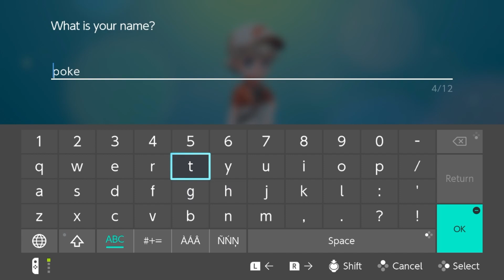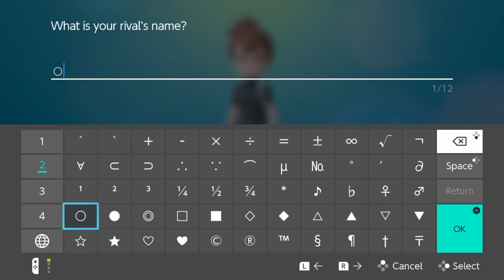This Is Gonna Be Fun | Pokémon Let's Go Eevee Ep.1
JC has never properly played a Pokémon game before while Cyrus has failed almost every Nuzlocke he has ever played. Will they put their collective braincell to good use? Or will they absolutely suck farts? Lets find out!